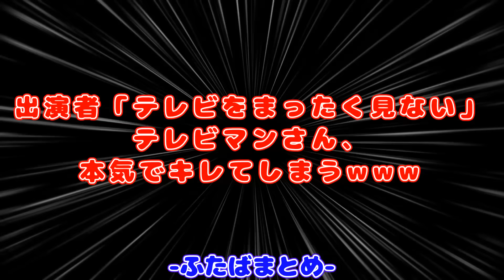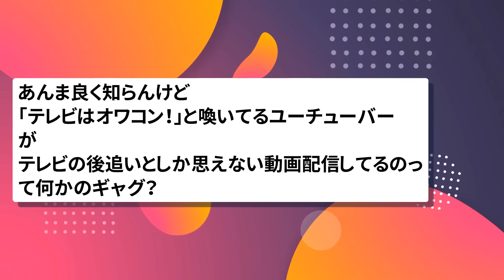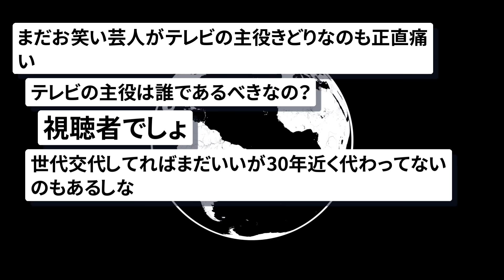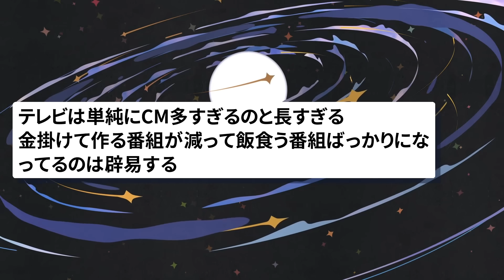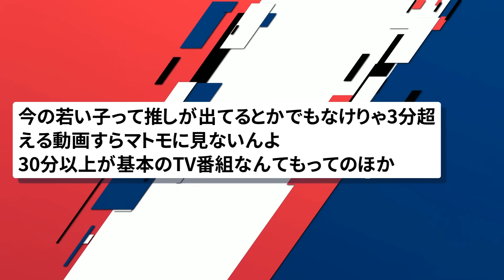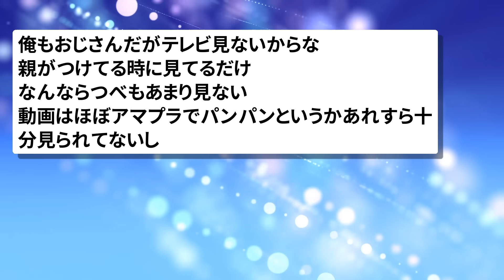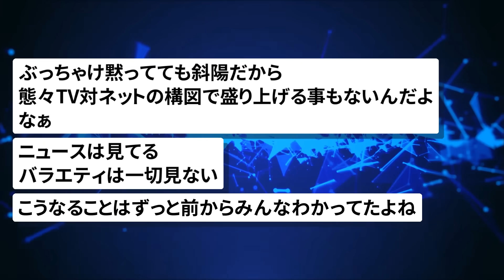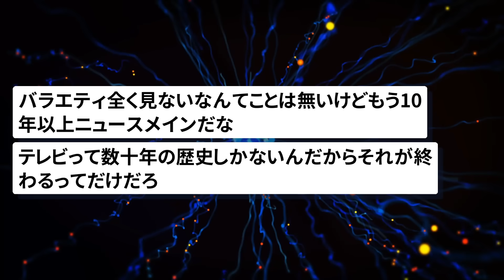【2chまとめ】出演者「テレビをまったく見ない」テレビマンさん、本気でキレてしまうwww【面白いスレ】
元スレ:
ふたばちゃんねる 二次元裏＠ふたば 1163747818
「テレビをまったく見ない」YouTuberにアイドル…テレビマンが本気で怒った出演者

引用元:
日刊サイゾー

使用素材:
pixabay
いらすとや
ジャパクリップ
OKUMONO
DOVA-SYNDROME
MusMus